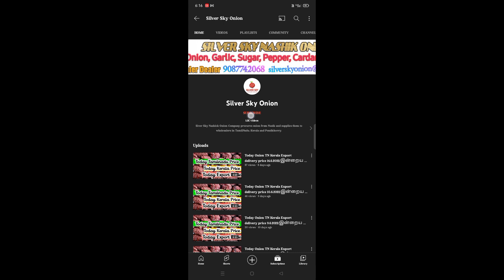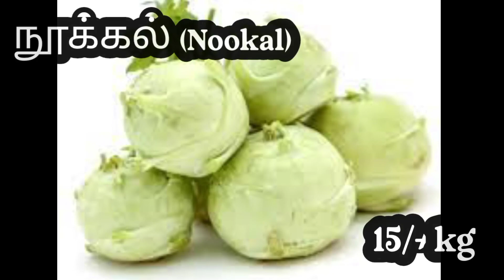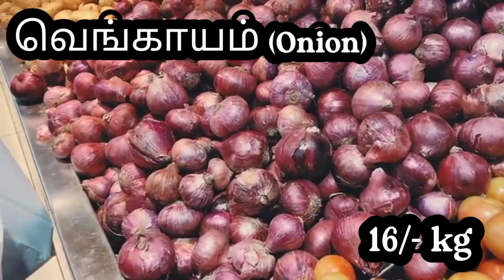இன்றைய கோயம்பேடு மார்க்கெட் காய்கறிகள் விலை நிலவரம் 8.7.2022/ 9087742068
LOWEST PRICE